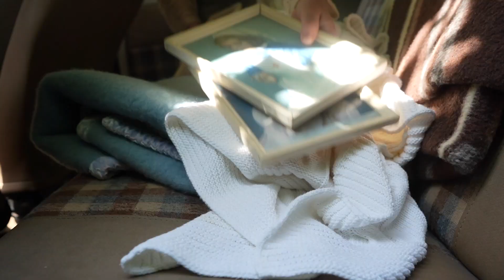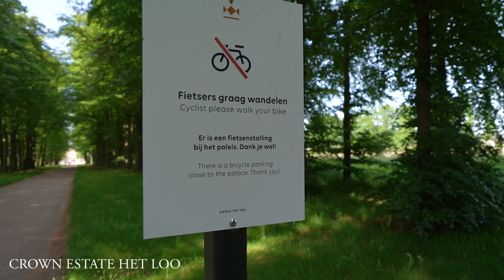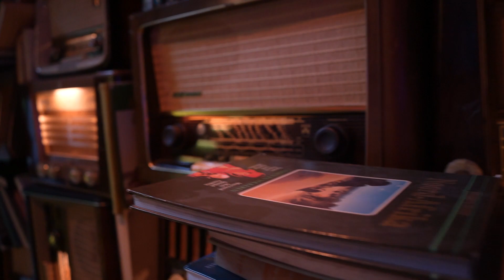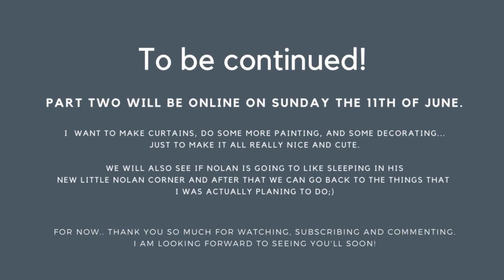Farmhouse Life | Baby Nolan's Little Corner (but lots of DIY jobs first)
This is Farmhouse Life... project just lead a life of their own!
This week I decided to put all of my other projects on hold for a bit to create a little corner for Nolan at the farmhouse. Here's the thing though... what ever I am doing somehow DIY jobs always find me!
So this project got a big bigger than planed!
Nolan is 8 months old now and he is not staying on one place anymore,
He needs a safe place to sleep.
I found the cutest vintage baby-bed (it's from 1956) for him on Facebook marketplace and that's how it all started.